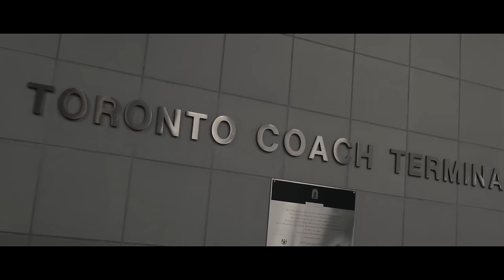Murda Beatz "Novacane" Feat. Pressa (WSHH Exclusive - Official Music Video)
Watch the official music video for "Novacane" by Pressa, produced by Murda Beatz.